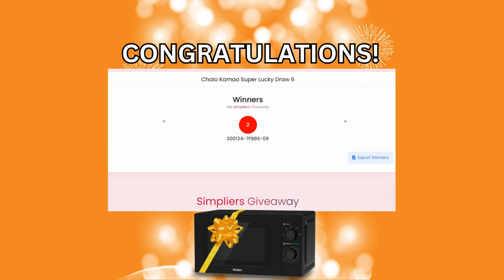Chalo Kamao Super Lucky Draw 6 Winner Announced! Haier Microwave Giveaway 🎁🌟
🎉 Dosto, chaliye dekhte hain kaun hai hamare Super Lucky Draw 6 ka khushnaseeb winner! 🏆

Iss video ko dekhein aur dekhain kon sa ticket jeetne wala hai yeh shandar Haier Microwave, jo aapke khana garam karne aur favorite desi dishes banane ke liye bilkul perfect hai.

🔥 Muqabla bohot mazedaar tha, jahan users ne tickets ikhatta karke apne jeetne ke chances ko badhaya. Jitni zyada tickets aapne earn ki, utni zyada chances the Haier Microwave jeetne ke. Mubarak ho hamare winner ko, jo iss round mein jeet gaye hain!

🌟 Agar is baar aap jeet nahi paye, toh pareshan mat hoiye – chalte rahiye tickets earn karain kion kai Aglaik Super Lucky Draw aapka naam aa sakta hai! 🚶‍♂️💫

Chalo Kamao, Chalte Jao kamatay jao! 🚀✨